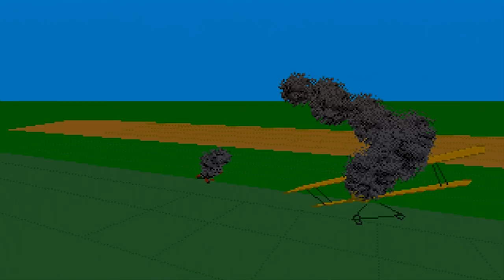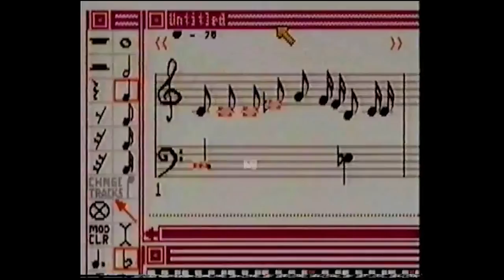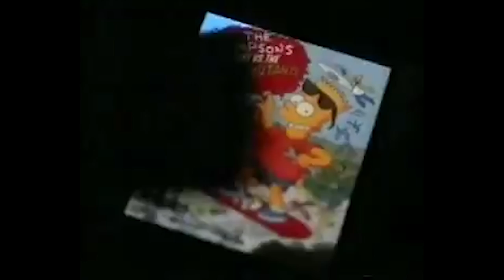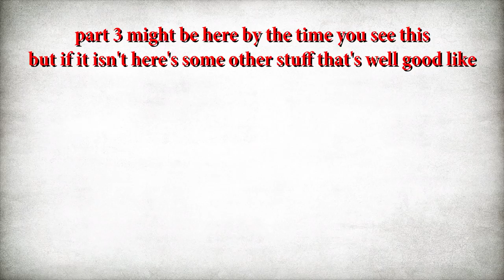The 31 Games That Made The Amiga Great - Part Two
Part Two Of Three: The Second 10

(Do note this is in no particular order)

The Amiga was amazing. The Amiga is amazing. It made up a huge part of my formative years, and I will never stop adoring that big lunk. With an A1200 newly refurbished and specced up, and my OSSC to hand, I decided to work my way through the games that made the Amiga great - and I managed to narrow it down to a mere 31.

There are so many more I wish I could have included, but time is a concept and I don’t have much of it. North and South, I apologise.

Also don’t tell them I told you, but you can read a bunch of issues of the greatest magazine of all time, Amiga Power, over

Music by Jim Trinca, he said I could use it, stop staring like that.